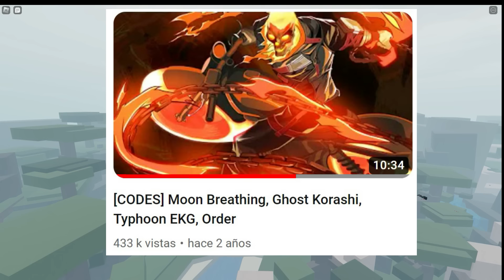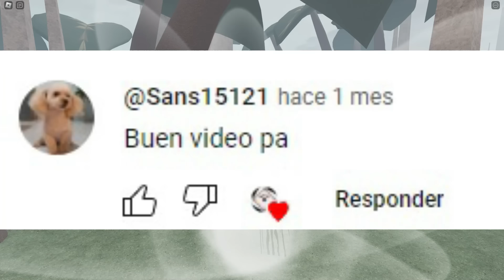LA TRISTE DECADENCIA DE SHINDO LIFE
EYYYYYYYYYYY QUE TAL GENTE! este video me tomo 5 dias editarlo joder xdxd, pero bueno, espero les guste mucho, aprendi unas cositas por ahi y las aplique, tengo que admitir que este video esta inspirado en la formula de dos d emis youtubers favoritos, Jota y Huntleo, sin más espero sea de su agrado, nos vemos en el especial de HALLOWEEEEENNNN (se que ya paso xd)